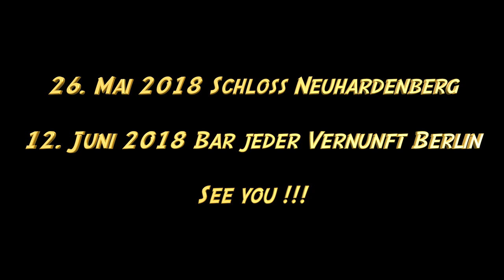Pasquale Aleardi & Die Phonauten - Spike, Mary & Paco